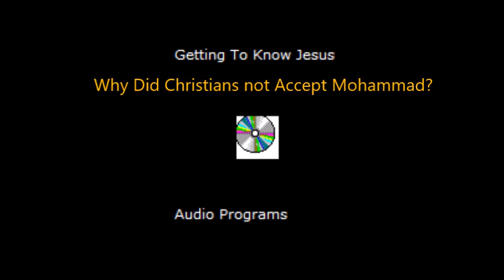Why Did Christians not Accept Mohammad?